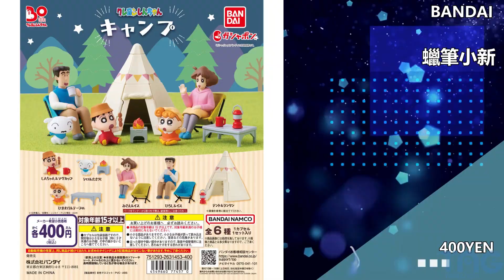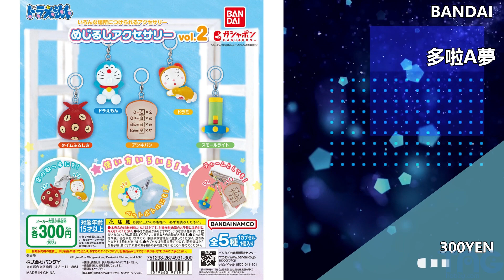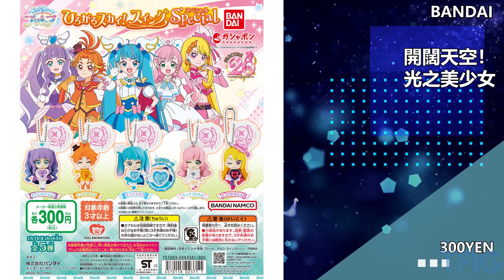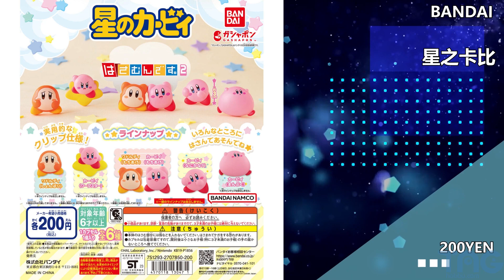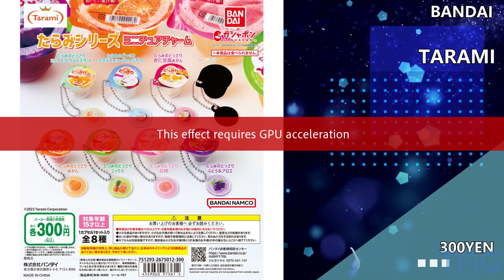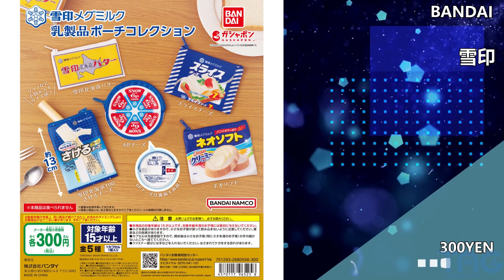[時間表] 2023年9月BANDAI扭蛋發售時間表 Part1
蠟筆小新 400YEN
Fall Guys 400YEN
From TV animation ONE PIECE 惡魔果實 第十四海戰 500YEN
BLEACH 千年血戰篇 300YEN
森永 300YEN
好侍通加利粟米筒 300YEN
多啦A夢 300YEN
Sanrio Characters 300YEN
SPY×FAMILY間諜家家酒 400YEN
水果 300YEN
麵包超人 300YEN
暴君哈巴內羅 300YEN
Disney KIDEA-mini-‹Disney PRINCESS› 500YEN
筋肉人 500YEN
kit kat 300YEN
珍寶珠 300YEN
Sanrio Characters 300YEN
咒術迴戰 300YEN
Gundam poster acrylic stand 300YEN
靜靜地守護著 300YEN
開闊天空！光之美少女 300YEN
Ringcolle! 他媽哥池 300YEN
Godzilla poster acrylic stand 300YEN
初音未來 400YEN
真珠美人魚 300YEN
Kamen Rider Gotchard 300YEN
死亡筆記 300YEN
星之卡比 200YEN
進擊的巨人 The Final Season 400YEN
Pokemon 300YEN
消臭力 300YEN
小魔女DoReMi 400YEN
ONE PIECE 惡魔果實 500YEN
NICI 400YEN
Ultraman 500YEN
Winnie the Pooh 600YEN
Pandorobou 300YEN
TARAMI 300YEN
bibigo 300YEN
幻獸 300YEN
雪印 300YEN
鍬形蟲 500YEN
Disney Character 500YEN
Pikmin 300YEN
ICHIKAMI 300YEN